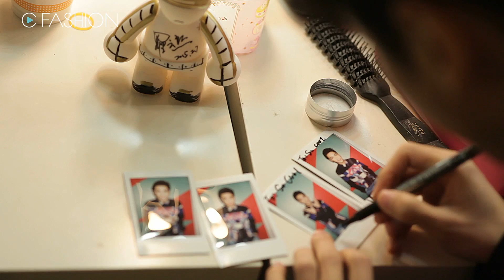【SoCool】罗云熙：少年何以琛的随性时尚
【SoCool】C China原创系列。最近在大红的电影《何以笙箫默》中，饰演何以琛的新锐艺人罗云熙，在接受时尚采访中，吐槽了许多银幕背后的有趣故事，并谈出了自己对时尚追求的随性态度，以及如何演戏，如何做人，如何让自己更时尚！